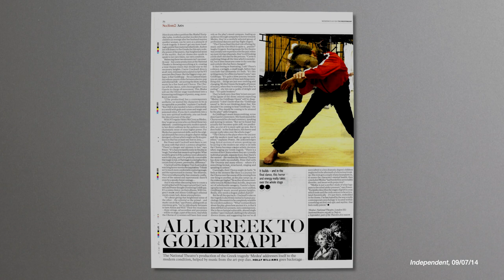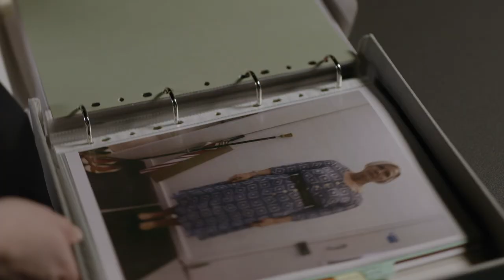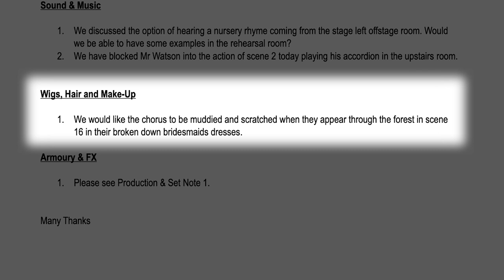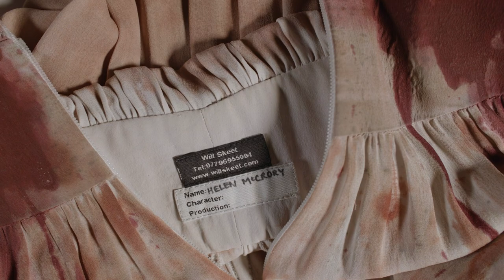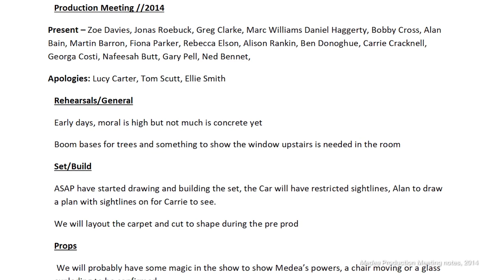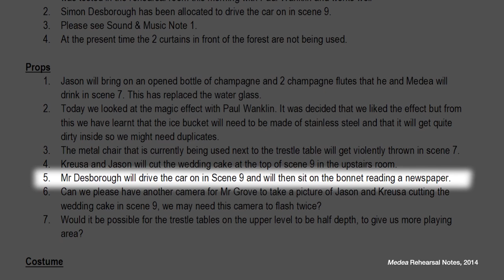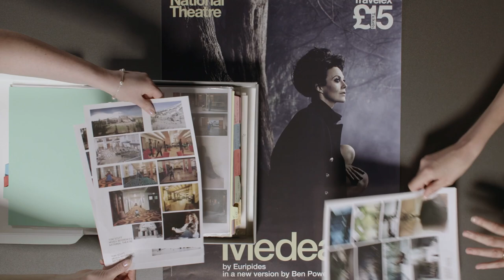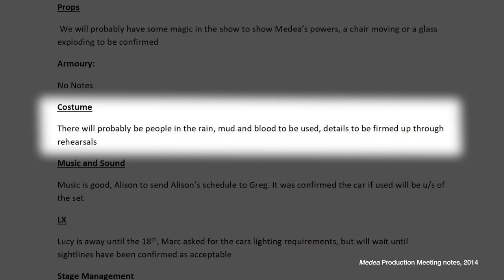In Search of Greek Theatre #2 Audio Described: Medea (2014) | National Theatre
Step into the National Theatre's Archive in this audio described video and discover the stories behind Carrie Cracknell's production of Medea, in a version by Ben Power and starring Helen McCrory.

In this audio described virtual visit to the Archive, follow our exploration and discovery of how the work of ancient Greek dramatists like Euripides can be communicated effectively through performance. We will see how items from the Archive can help explore alternative stagings and different interpretations of the play.

This video, with audio description, explains some of the conventions of Greek tragedy such the chorus, the open-air set, and costume, and delves into the practicalities of staging an ancient Greek play in a modern theatre building. We also discuss the theme of the supernatural in this particular production.

As an example of seminal world literature, Euripides' Medea has been adapted and performed on almost every continent. Going behind the scenes of the productions lets us ask fresh questions about why these plays and their myths are still relevant today. Looking at these texts in performance also allows us to unlock new interpretations of classic literature.

Director: Carrie Cracknell
Designer: Tom Scutt
Lighting Designer: Lucy Carter
Choreographer: Lucy Guerin
Sound Designer: Gregory Clarke
For background detail on Greek theatre productions at the National theatre, see our online exhibit

The film features Dr Lucy Jackson, Assistant Professor in ancient Greek literature at Durham University and Erin Lee, Head of Archive at the National Theatre, London.

The film was funded by Durham University and made by the National Theatre.
Antigone and Medea are streaming to educational institutions to watch on the National Theatre Collection, which is available worldwide and free to UK state schools

The two plays are also streaming worldwide to everyone on National Theatre at Home